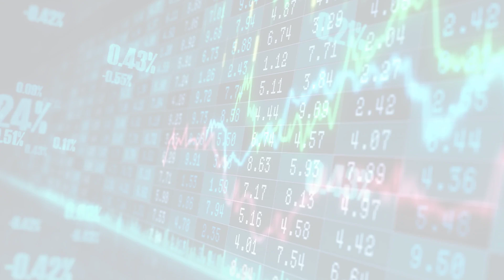MarketWatchLists: Cannabis Update for Tuesday, April 11, 2023, 17:05 EST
MarketWatchlists Cannabis Watchlist.

Watchlist Companies:
- Village Farms International (VFF) USD 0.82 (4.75%)
- GrowGeneration (GRWG) USD 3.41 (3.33%)
- 22nd Century Group (XXII) USD 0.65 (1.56%)
- TerrAscend (TRSSF) USD 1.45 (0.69%)
- Curaleaf (CURLF) USD 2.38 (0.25%)
- Columbia Care (CCHWF) USD 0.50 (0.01%)
- Sundial Growers (SNDL) USD 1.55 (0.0%)
- Verano Holdings (VRNOF) USD 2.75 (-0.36%)
- OrganiGram Holdings (OGI) USD 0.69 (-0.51%)
- Aurora Cannabis (ACB) USD 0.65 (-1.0%)
- Cresco Labs (CRLBF) USD 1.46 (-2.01%)
- Cronos Group (CRON) USD 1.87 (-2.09%)
- Green Thumb Industries (GTII.CN) CAD 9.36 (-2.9%)
- InterCure (INCR) USD 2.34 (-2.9%)
- Trulieve Cannabis (TRUL.CN) CAD 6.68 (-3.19%)
- Cara Therapeutics (CARA) USD 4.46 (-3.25%)
- Canopy Growth (CGC) USD 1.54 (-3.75%)
- Planet13 (PLTH.CN) CAD 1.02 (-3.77%)
- WM Technology (MAPS) USD 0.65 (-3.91%)
- Tilray (TLRY) USD 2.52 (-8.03%)

About:
MarketWatchLists is a service provided by Praefidi.